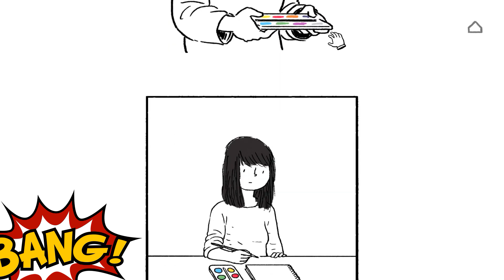How Video Games Can Be Beneficial to Your Mental Health?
Can video games treat your mental illness? Games to help you through hard times. Are they bad for you? Despite a lot of research being conducted on how video games are destroying society as we know it, there is a lot of evidence that video games can be beneficial for your mental health. So what happens if you take that to the extreme? Well, you get video game therapy! That's right, some mental health professionals are treating PTSD with video games or using them as a tool during counseling sessions. It turns out that video games are good for you!